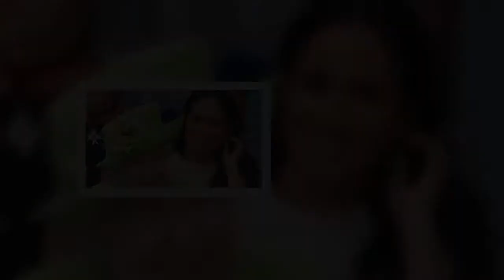Première sortie officielle à deux pour la reine Elizabeth et Meghan Markle leur langage corporel d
Première sortie officielle à deux pour la reine Elizabeth et Meghan Markle : leur langage corporel décodé
Les choses n’ont pas tardé. Jeudi 14 juin, Meghan Markle a eu l’opportunité de se rendre à son premier engagement officiel avec la reine Elizabeth II. Rien que toutes les deux. Des experts ont décodé leur langage corporel.
En l’absence de son mari, Meghan Markle a dû faire le job. La nouvelle duchesse de Sussex a été embarquée par la reine Elizabeth II pour un engagement officiel à Cheshire. L’épouse du Prince Harry portait une élégante robe droite beige et des collants chair, en accord avec le protocole imposé par la souveraine anglaise. Entre ces deux-là, l’alchimie avait l’air de prendre. Ce qui a été vérifié par des experts en langage corporel, interrogés par l’édition américaine de Cosmopolitan.

Ils ont observé que l’ex-actrice savait rester en retrait, derrière la reine ce qui signifiait son respect du protocole. « Alors que la reine a une allure confiante – logique pour une femme qui a fait ce travail depuis une éternité, Meghan, pourtant très confiante d’habitude, a l’air un peu plus timide », explique l’experte Judi James. « Le placement de ses bras un peu maladroit suggère qu’elle est très en admiration de la grand-mère de son mari. »

Ils relèvent également qu’elle se touche régulièrement les cheveux, signe de nervosité. Elle est en effet très nerveuse depuis son entrée au sein de la famille royale. Mais surtout, la complicité entre les deux femmes est très visible : « Elles multiplient les sourires et les fous rires même. La reine s’amuse énormément avec Meghan à ses côtés. » La belle trentenaire ne pouvait pas espérer mieux.